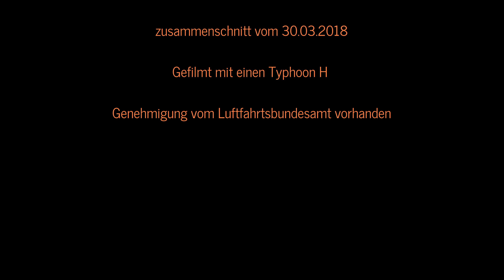A20 Teil 1 Die Baustelle bei Tribsees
neue kleine Serie über die Bauarbeiten auf der A20 bei Tribsees.
Ich werde öfter in kurzen Luftaufnahmen über die Bauarbeiten berichten.
Die Genehmigung an oder über Bundesfernstrassen zu fliegen liegt vor.